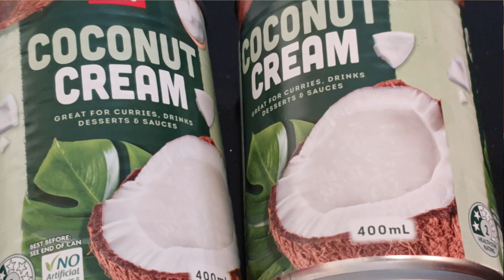វិធីធ្វើបង្អែមអង្ករដំណើរខ្មៅ Khmer Dessert Black and White Sticky Rice With Coconut Layer Topping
វិធីធ្វើបង្អែមអង្ករដំណើរខ្មៅ
How To Make Khmer Dessert, Black and White Sticky Rice Dessert, With Coconut Layer Topping